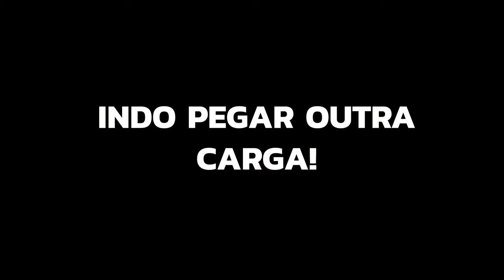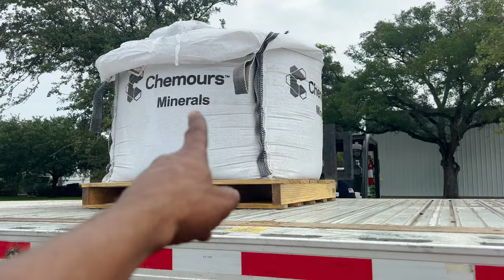GRAVEI 2 CARGAS EM APENAS 1 VÍDEO!